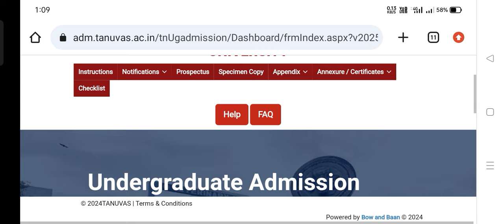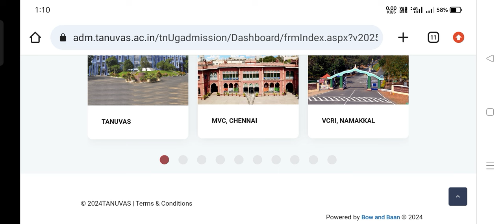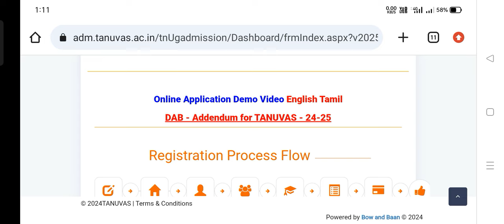TANUVAS 2024 | Latest News! Rank/Merit List Release Date